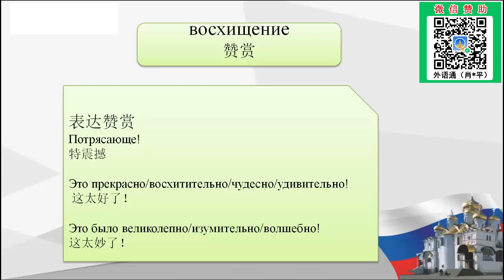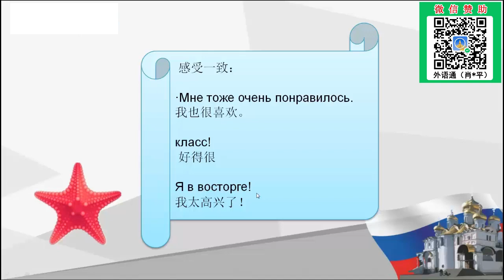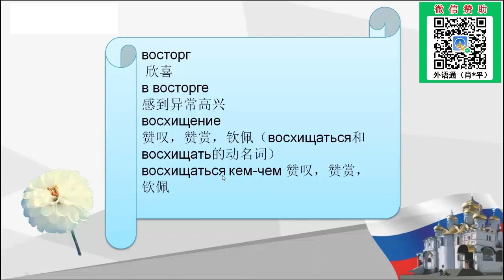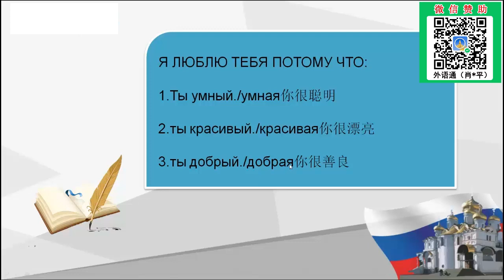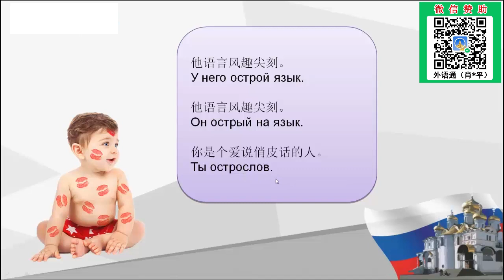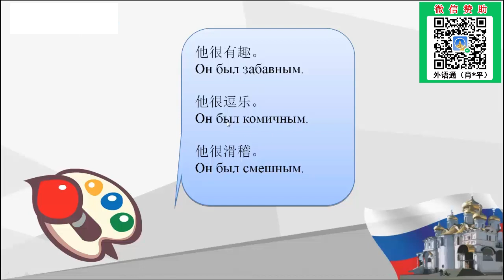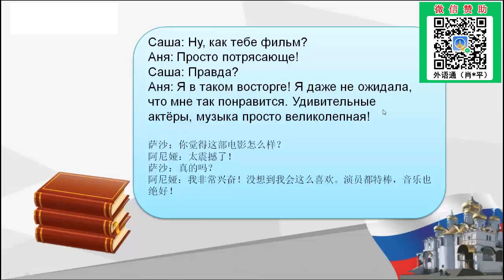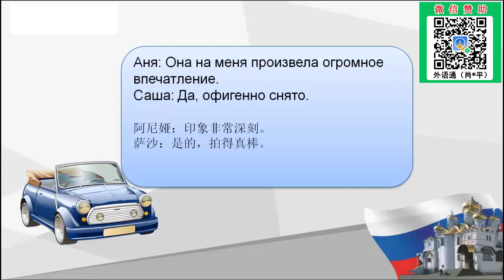俄语教学-主题40：用俄语表达赞赏常用语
本课程大纲：
1、本主题重点词汇。
2、本主题重点句型。
3、赞赏好朋友可以用便语。
4、表示感受一致的赞赏。
5、极度的赞赏赞扬。
6、用俄语称赞一个人幽默风趣。
7、本主题会话学习。

教师介绍－维罗妮卡老师:
圣彼得堡国立经济大学国际商务专业硕士 ，在俄罗斯生活工作超过7年，精通俄语和俄罗斯文化习俗，在俄期间曾出任当地一家知名商务公司的销售经理，对于商务俄语和俄罗斯人的商务礼仪尤其熟悉，离任后的维罗妮卡老师开始长期从事俄语教学工作，曾给数十名在俄留学生开展教学工作，积累了非常丰富的教学经验，教学风格方面维罗妮卡老师则完全保留了她在从事俄语商贸工作时简练、干脆的习惯，她的课程往往重点突出、注重实用性，学员们能很快把握住课程要点和脉络，短期内就能有明显的进步，同时授课过程中，很善于结合自己在俄罗斯生活期间的所见所闻，让课程非常地“接地气”。

擅长课程:《商务俄语初级》、《新编大学俄语》、《走遍俄罗斯》等